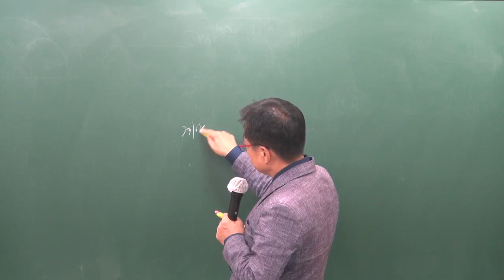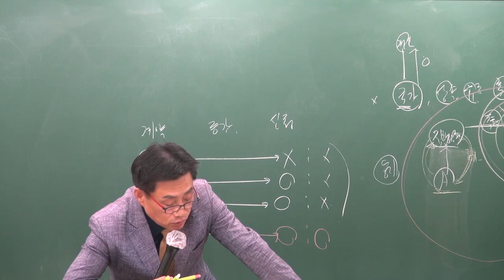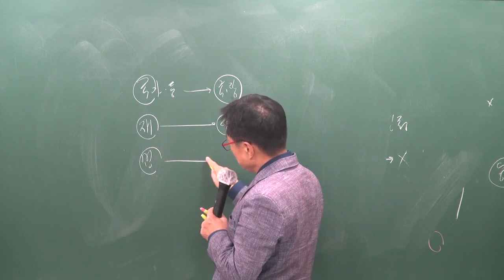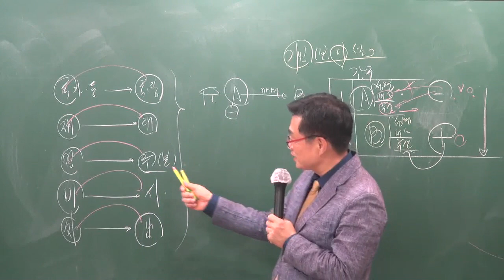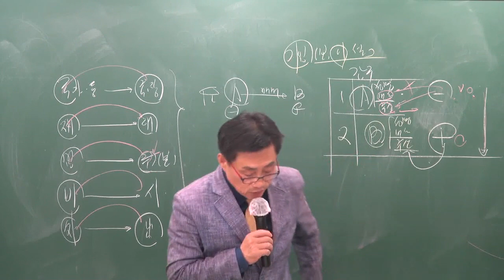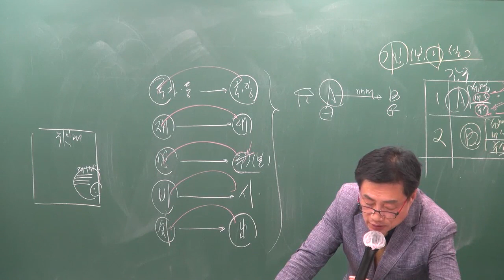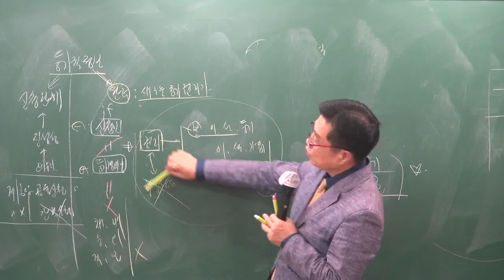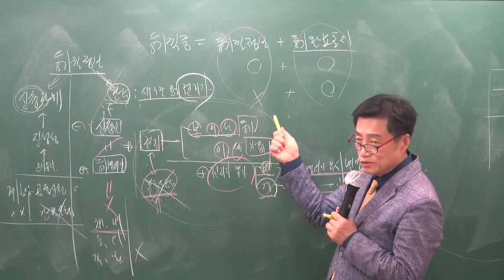[공전무] 2019년 공인중개사 부동산공시법 파이널총정리 10-4